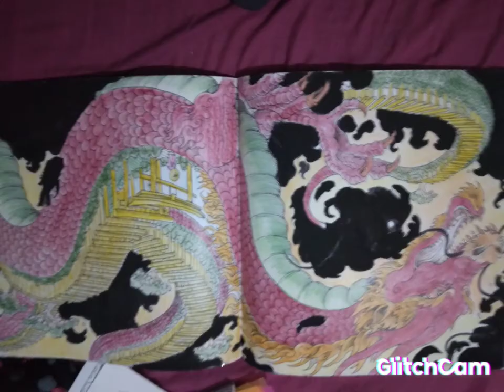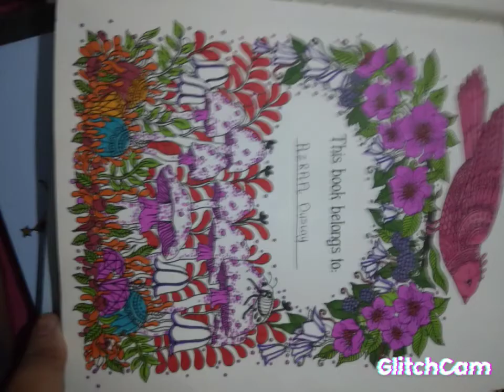my favourite pictures of 2021 😍😁🥳🎉